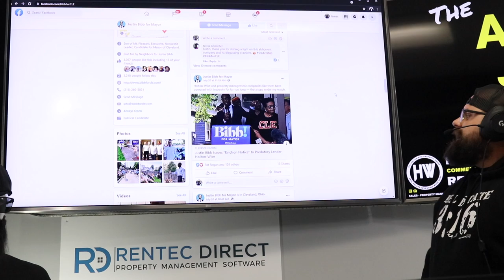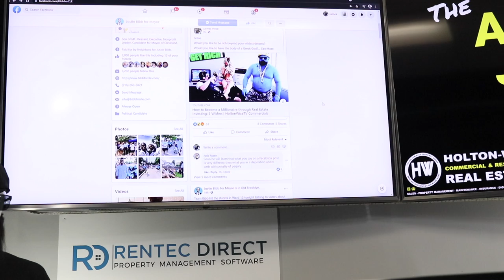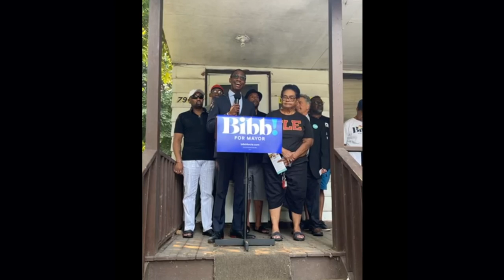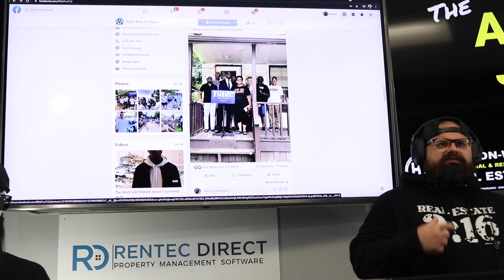Is Cleveland's Next Mayor a Landlord Hating Socialist? | Ask James Wise 48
Is the next Mayor of Cleveland going to be a radical socialist? Is Cleveland going to be destroyed by a Mayor with a communist agenda that attacks the rights of property owners and real estate investors? In the 48th episode of The Ask James Wise Show James Wise responds to the baseless allegations made against HoltonWise by 2021 Cleveland mayoral candidate Justin Bibb when he held a press conference on the front porch of one of the rental properties in the HoltonWise portfolio in Cleveland, Ohio.

Justin Bibb Issues "Eviction Notice" to "Predatory" Property Owner Holton-Wise

📺 HELPFUL RESOURCES
Holton-Wise FAQ